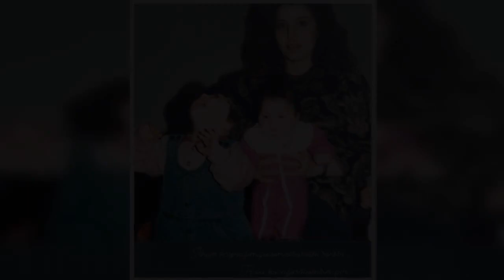La actriz de 'Love is in the air' que impacta con su demostración de afecto “Eres mi inspiración”